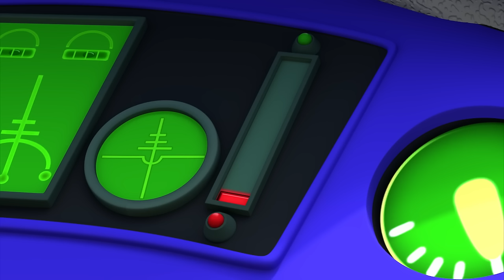Fisher Price Little People | Can you Play? | New Episodes | Kids Movie